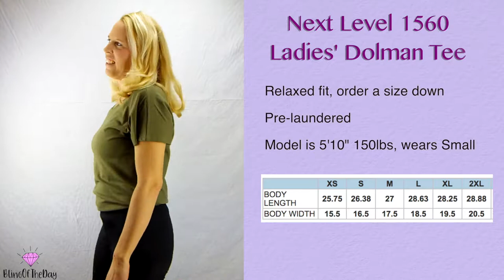Love My Tribe - Bling of the Day